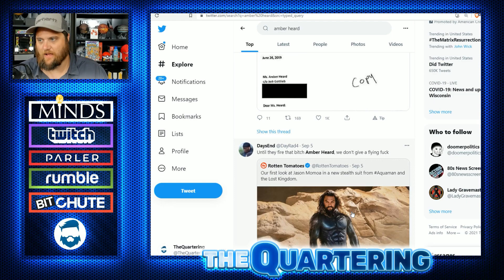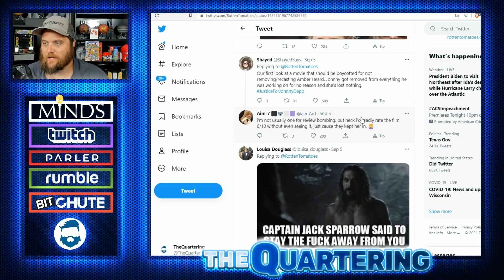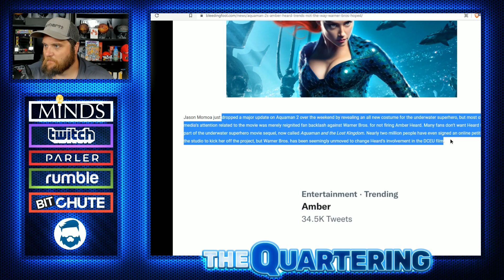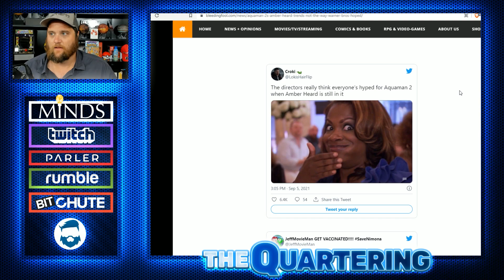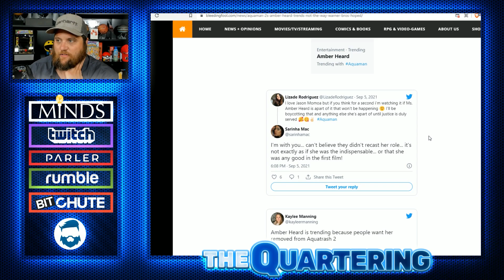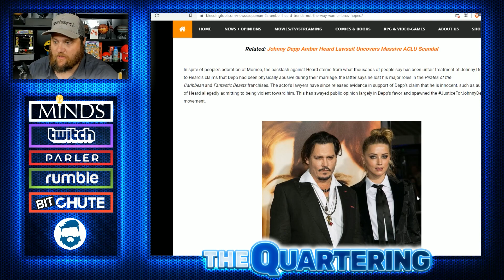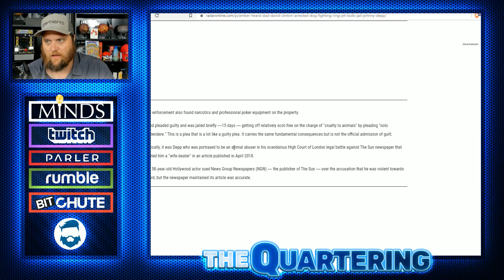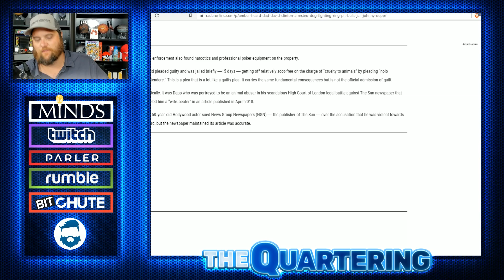Shockingly DARK Amber Heard Information... Aquaman 2 Getting Blasted